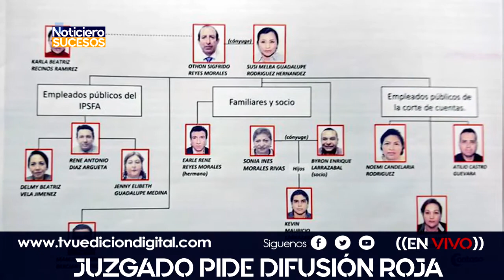Juzgado pide difusión roja